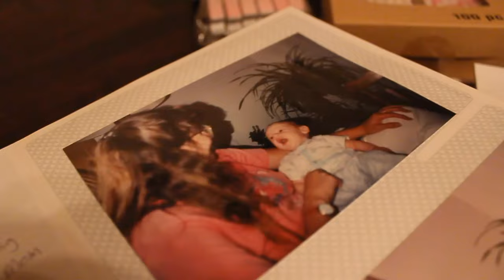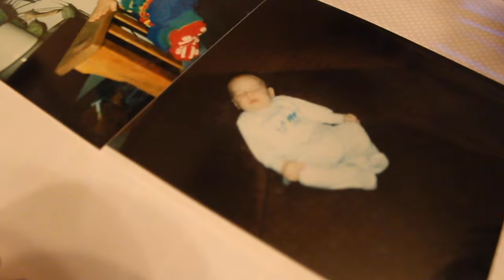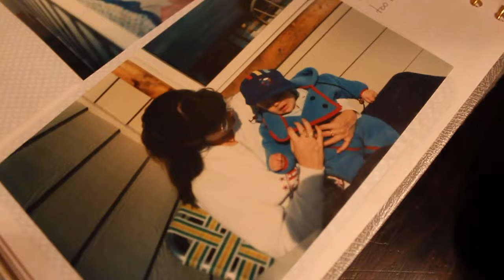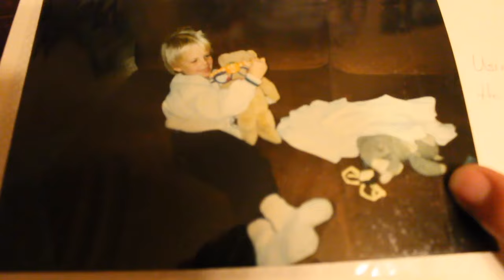SHE LOOKS LIKE HER DADDY! BRANDON'S BABY PHOTOS!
I can't wait to see our little girl and see what she'll really look like! And I'm sorry for the focus and lighting in some of the video, we're still having issues figuring out this camera! So, if you have any tips on filming video with a DLSR, let us know! You all mean so much to us! We love you all! See you tomorrow!

Much Love,

The Allens